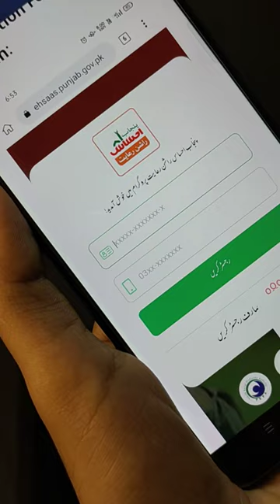Ehsaas Ration card check CNIC Automatic teller machine Web Portal